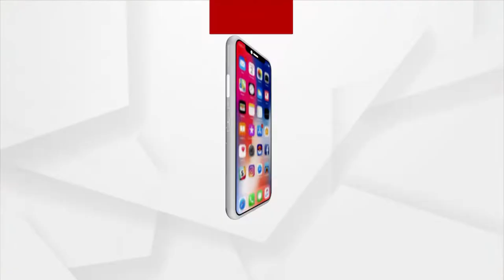Odisha Municipal Election: Locals of Banki NAC Show Utter Dissatisfaction in Ruling Govt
After a long hiatus, municipal elections are set to take place on the 24th, with the rest of the NAC now in the midst of political turmoil. While the BJD government has been in power for more than 20 years, people from various wards of the Banki NAC are still complaining.